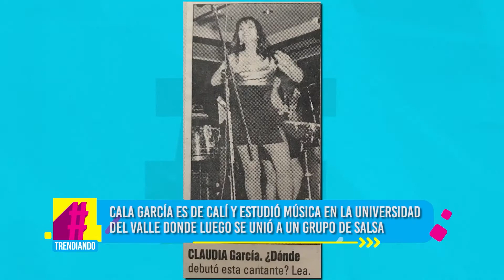Cala García, nos presenta "Mi vecino" una canción cargada de ritmos del pacifico colombiano